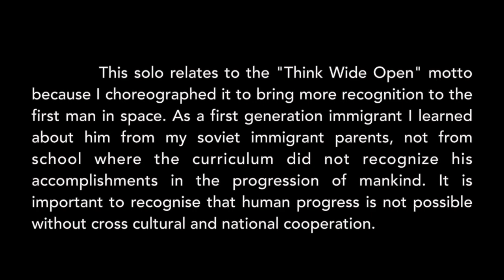Gagarin solo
Choreographed by Darya Yurkevich